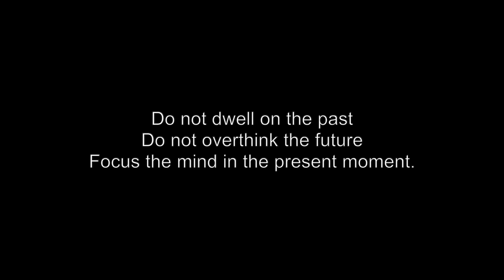YOU ARE NEVER ALONE - Short Motivational Video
A short motivational video that I created a few days ago, - which is relevant now more than ever. Suicide is up more this year than it was from World War 2, which is an absolutely awful prospect. I wanted to make this video with a short message now as I know that times are hard and everyone is really struggling, to raise awareness of people struggling with mental health.

The general message that I want to convey is to try and stay present as much as possible - wherever you are. This message was inspired by reading a book called THE POWER OF NOW - By Eckhart Tolle - as I too have been really struggling recently. This book really helped me! When ever the negative thoughts of the future pop in, try and stay present and it helps to push those thoughts away - I recommend reading this book to get more in the flow of it.

Everything that is going on right now is potentially lowering everyone's vibrations - try not to let this happen - When I mention a shift in consciousness, I don't mean that in a negative way, I mean a positive shift in consciousness is happening around the world, one of higher vibrations, one more spiritual, and one that is leading humanity into a better place.

Anyway, this is just some of the random thoughts going on inside my head! I might do more of these with more of my thoughts aha.

THE POEM:
When it feels like you are living in a twilight zone
Always remember that you are never alone
Millions around the world feel it too
A shift in consciousness is happening to much more than a few

There is a reason you are here
And you are much stronger than you know
Keep pushing on and persevere
And let your positive energy flow

We have much more content on there including motivational films and cinematic films.

Special Thanks to everyone who helped me film footage over the years for this video. Sparky Jones, Adam Young and my little brother Harry Lake!